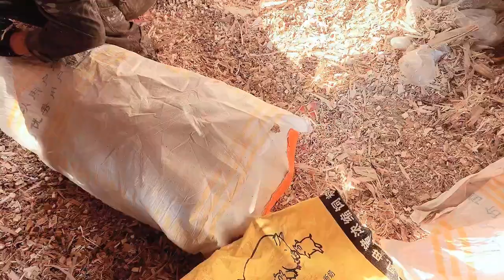Wavy yellow tail